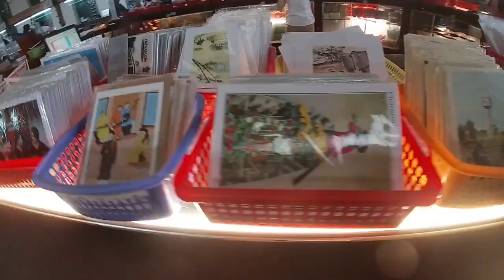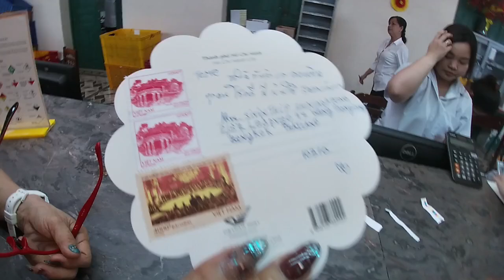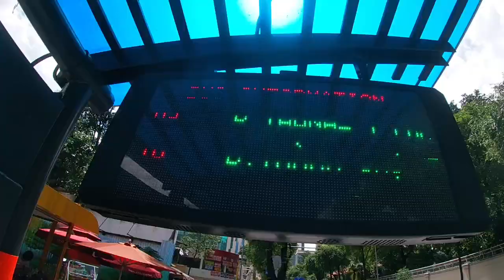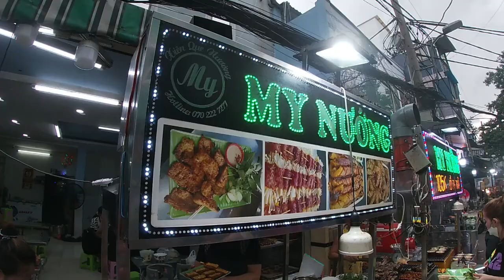Ho chi Minh city Vietnam /Sai Gon Central Post Office /Ho Thi Ky Food Street /Cu Chi Tunnel